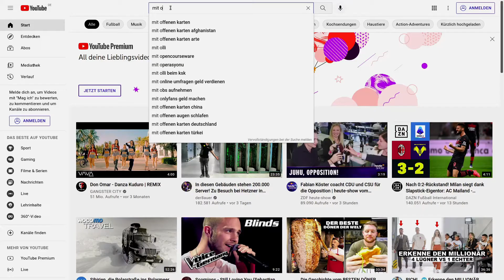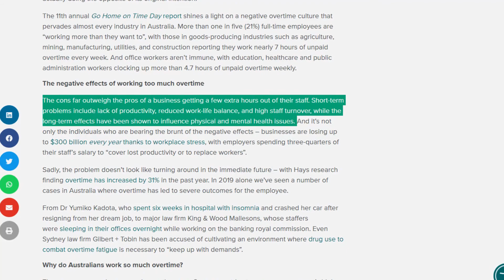Things I Wish I Knew Before Becoming A Software Developer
Are you just starting your career as a Software Developer or have already spent some years coding? In this video I will share my top learnings, regrets and simply tips that I wish I knew before becoming a Software Engineer, which should help you with you future career as a developer or to simply become a better one with simple steps, no matter if you have a degree or not. In other words - this video is full of career advices for Software Developers.